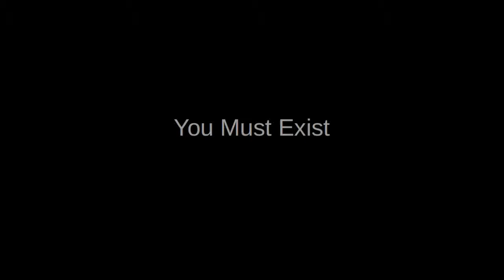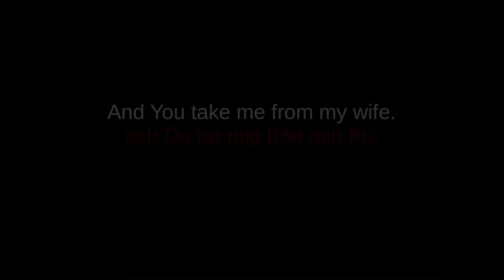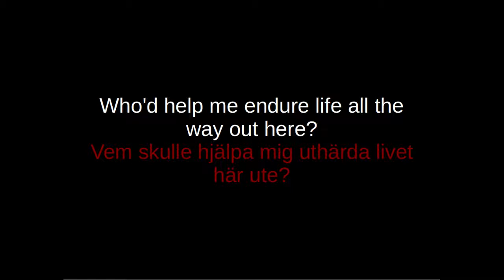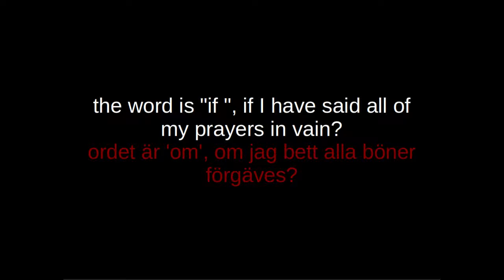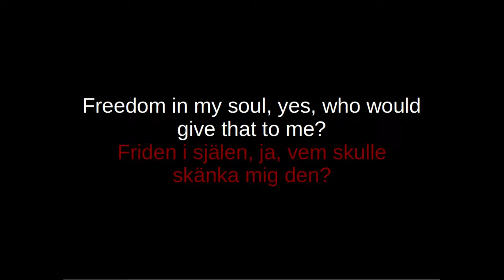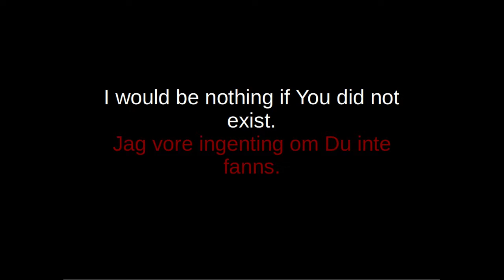Du Måste Finnas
DuMåsteFinnas translated YouMustExist. A beautiful and powerful piece from the Musical Kristina. Please forgive my attempt in using the Swedish Language. I don't speak it nor really am I familiar with it at all. I'm decent with researching and imitating people singing or speaking languages and I'm already aware of a some mistakes here and there.

That being said, I think the Swedish version is much more powerful and gripping than the English version. which is why I attempted it.

I did change the key to the backing track from Bbm to Gbm in order to have it in my range. Also, I did change the Swedish word man for husband to fru for wife.